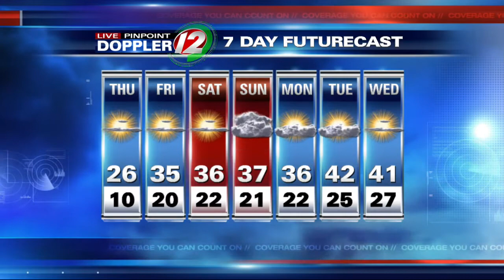12 Eyewitness News at 5:30